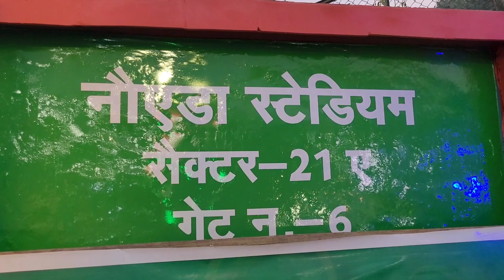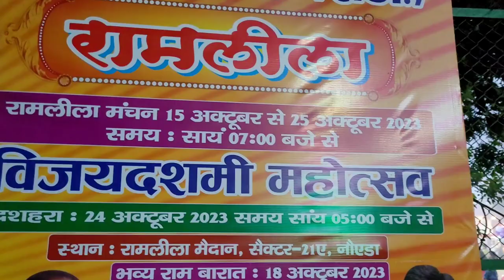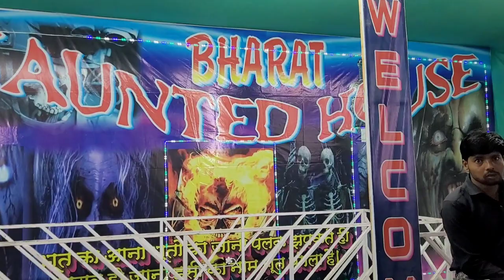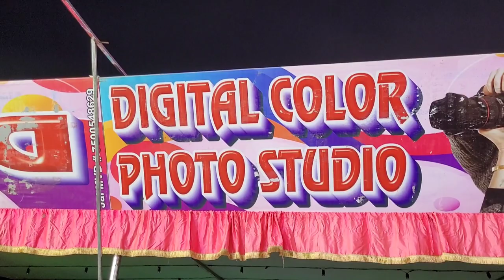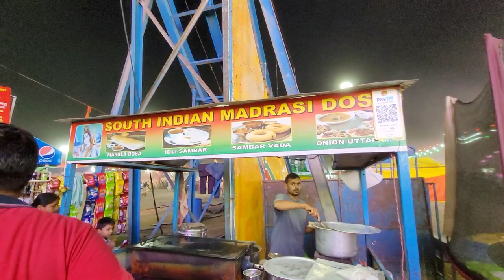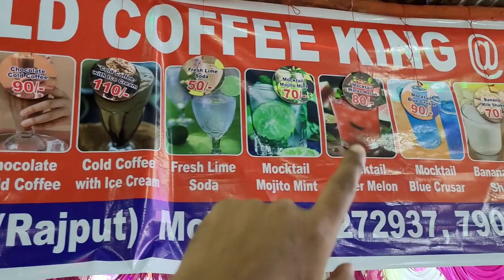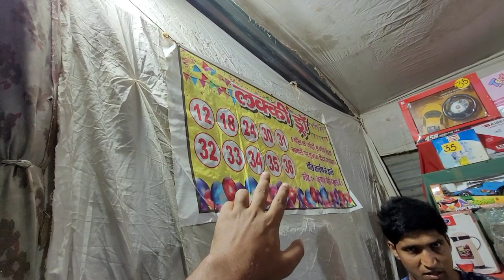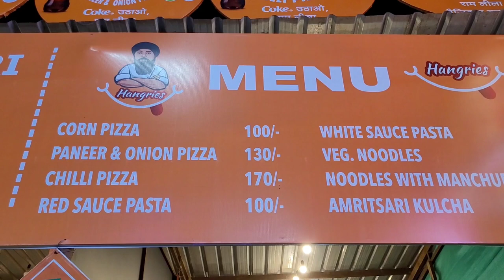Noida stadium mela 2023 - Noida mela 2023 noida stadium ramlila | Dussehra mela 2023 | Mela in delhi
Noida stadium mela 2023 (dusshera mela 2023 delhi ncr) ramlila ground noida mela 2023 delhi mela 2023 mela in noida has now started at ramleela ground noida stadium, sector 21, noida and will run till 25 october 2023. Here you can enjoy in 40+ rides, see ramlila (noida ramleela 2023),haunted house, cultural programs, car circus, buy different products in many stalls, eat food in noida stadium mela 2023 (dusshera mela 2023 delhi ncr) ramlila ground noida mela 2023 delhi mela 2023 mela. Here you can also buy handicrafts, good living products, electronic products, books, healthcare, home interior, exterior products, kitchenware etc. It is noida's biggest ramlila and dussehra mela of 2023.

In this video, i have shared all information related to entry ticket price, opening & closing date, timings, location, entry ticket price, parking, etc. of noida stadium mela 2023 (dusshera mela 2023 delhi ncr ) ramlila ground noida mela 2023 delhi mela 2023 mela, taken you on a full tour of noida stadium mela 2023 (dusshera mela 2023 delhi ncr) ramlila ground noida mela 2023 delhi mela 2023 mela and also shown you noida ramleela schedule 2023 (Dussehra mela 2023 delhi ncr), so make sure to watch this video till the end to know everything.

Chapter
00:00 Noida Stadium mela full tour

Noida stadium mela 2023 (dusshera mela 2023 delhi ncr)
ramlila ground noida mela 2023
delhi mela 2023 mela
Noida stadium ramleela 2023
Noida ramleela live
Noida dussehra mela 2023 delhi ncr
Noida ramlila 2023
Mela in delhi 2022 Places to visit in delhi ncr
नोएडा स्टेडियम मेला 2023 (दशहरा मेला 2023 दिल्ली एनसीआर) रामलीला मैदान नोएडा मेला 2023, दिल्ली मेला 2023